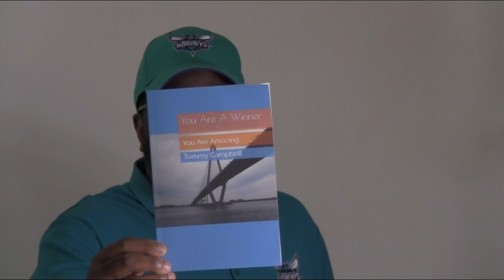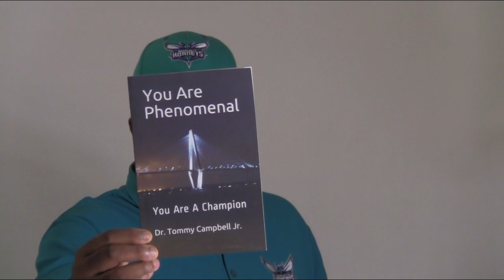Opportunity Will Meet (Amazing Motivational Video) Tommy Campbell